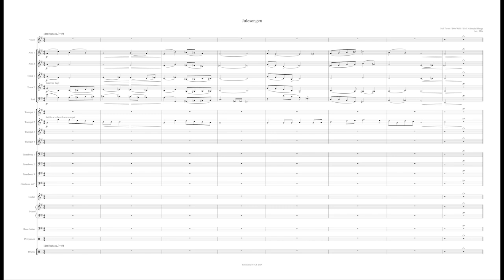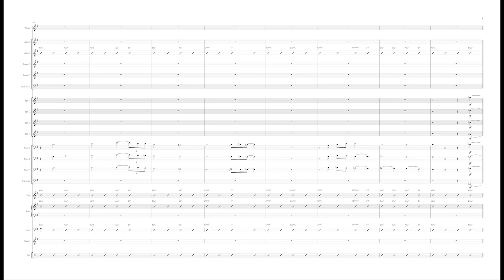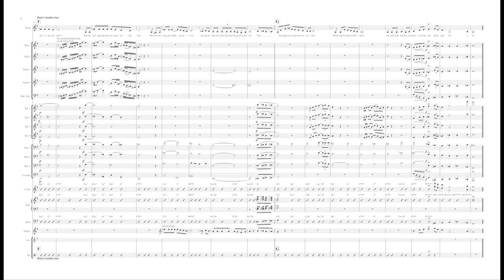Julesongen (The Christmas Song) – Ellie Mäkelä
Happy holidays!

Performed last year November 28th, 2019 by Det Nye Norske Storband (featuring Siril Malmedal Hauge). I was sadly absent during the rehearsals and concert, and this is my first big band arrangement performed by living people(!), so it isn't my best work, but I thought it would be good to upload this as an obligatory December upload.